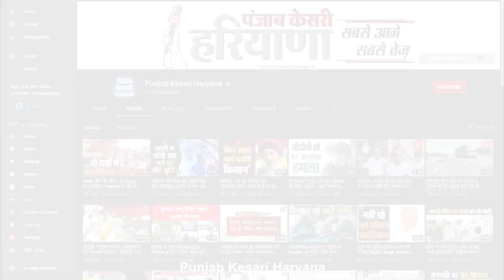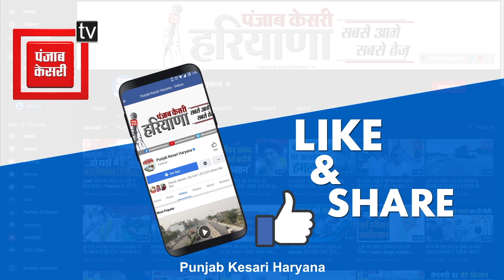CCTV Footage : महिला को बहला फुसलाकर घर में ही ठग ली बालियां, 2 काबू